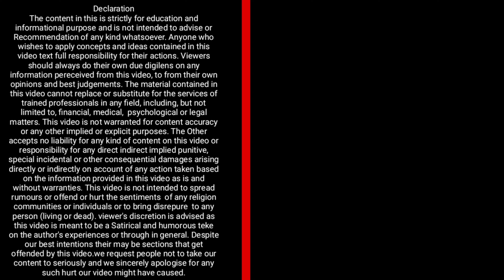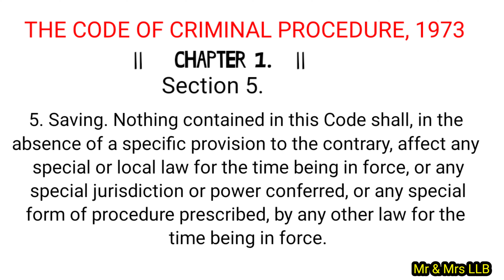Section 5 of Crpc in Hindi Saving Nothing contained in this Code shall, in the absence of a specific